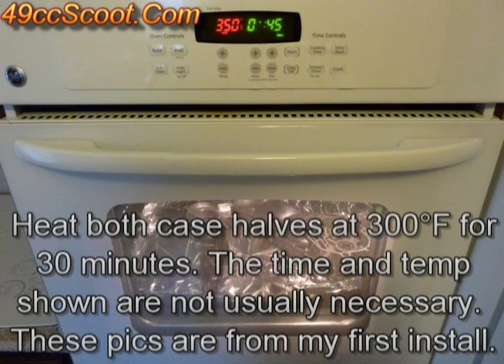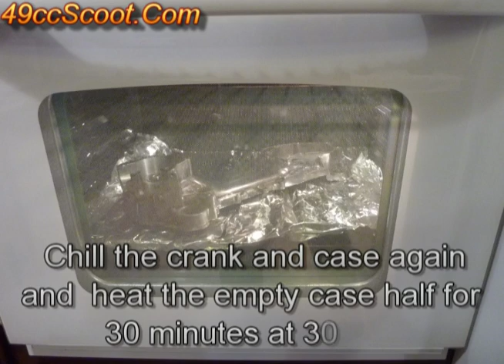Scooter How-To : Alternate Crankshaft Installation Method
This vid shows a slightly different order to install a crankshaft and bearings using the heat and chill method. The other videos are linked below, so check them out too.